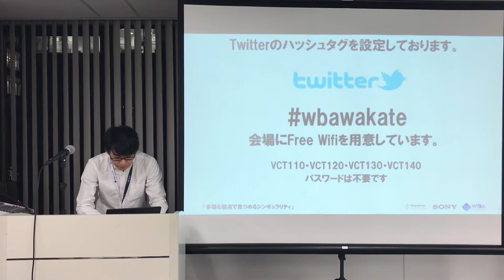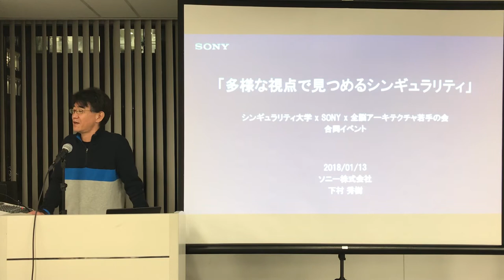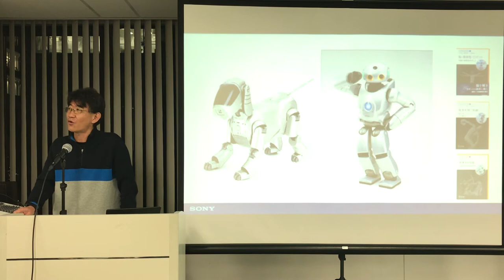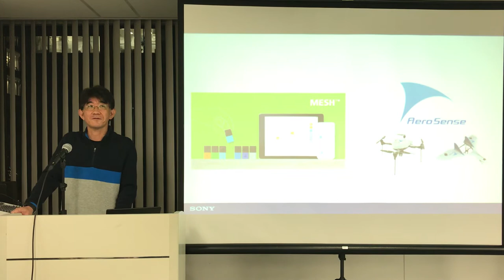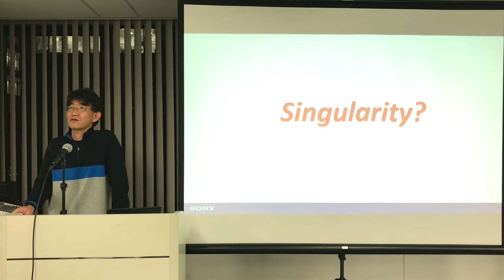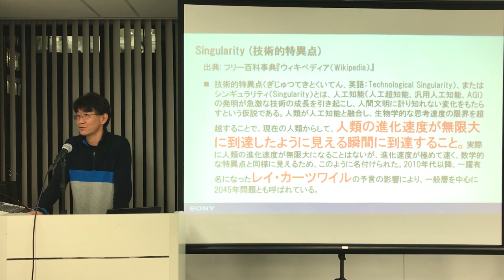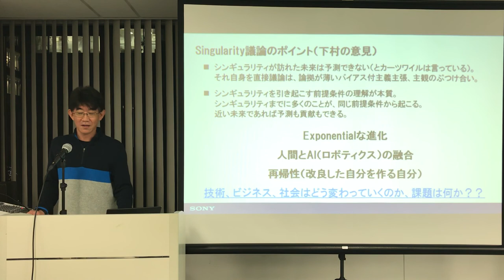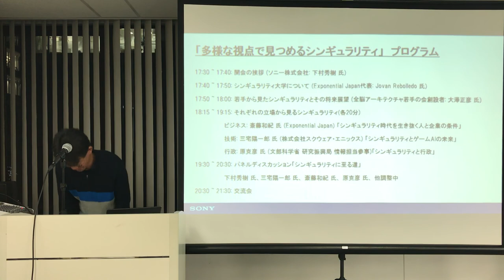シンギュラリティ大学 x SONY x 全脳アーキテクチャ若手の会 下村秀樹 氏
多様な視点で見つめるシンギュラリティ
シンギュラリティ大学 x SONY x 全脳アーキテクチャ若手の会
下村 秀樹 氏 ：ソニー株式会社